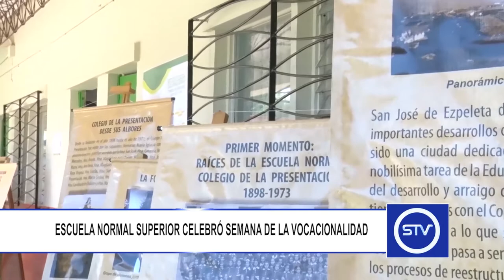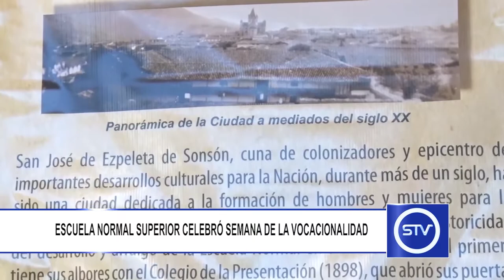ESCUELA NORMAL SUPERIOR CELEBRÓ SEMANA DE LA VOCACIONALIDAD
La Escuela Normal Superior “Pbro. José Gómez Isaza” celebró la Semana de la vocacionalidad.